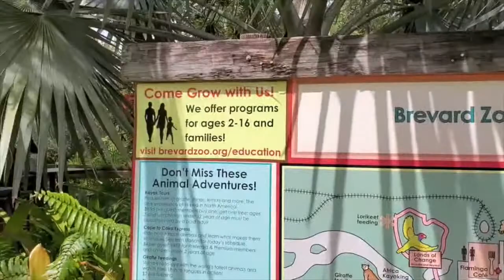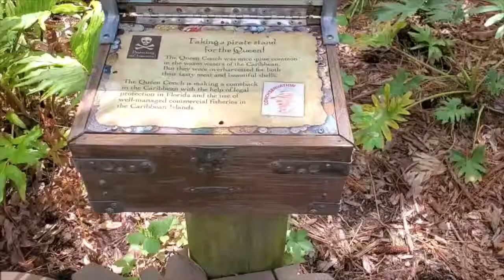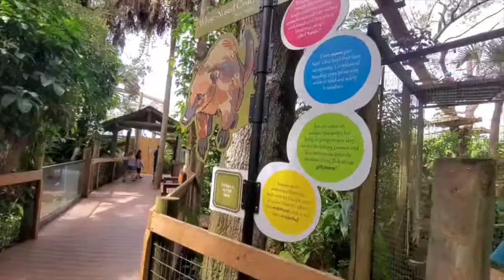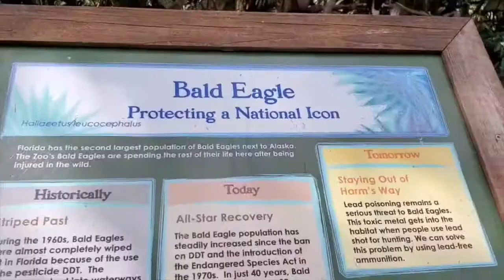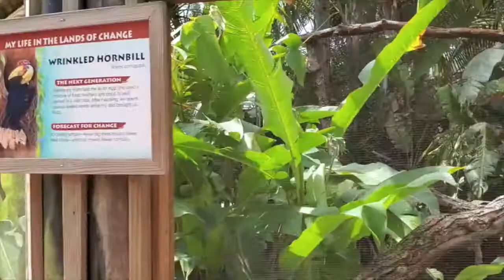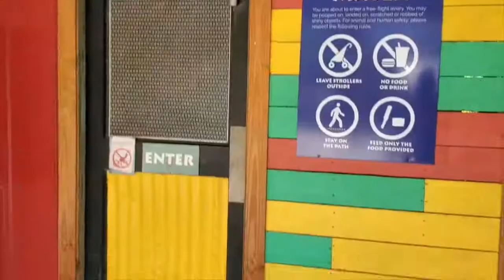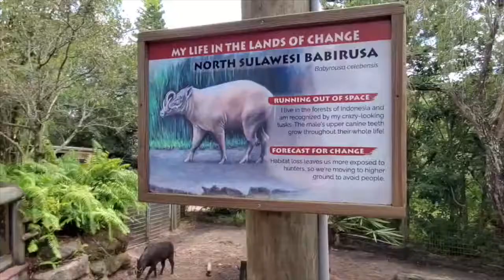Traveling dialysis nurse on day off, Brevard Zoo Melbourne Florida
I am currently living and working in Florida. I started to be a dialysis nurse in 2017 and it was in the chronic setting.

Now I currently working as a traveling dialysis nurse. I started the traveling job in Florida and there are 4 hospitals under my first traveling assignment. It became one of the best decisions in my life to be a traveling nurse to love my job more, to enjoy being with my patients, to want to know more about dialysis, ALSO to have more time to myself, to spend more time using the country, learning more things both of daily life tasks in general & how to adapt myself to work with different people around, learning & enjoy the new activities around, etc. I enjoy it so far!

I wasn't an adventure outdoor kind of girl and believe it or not, I only able to swim in the pool when I could see the bottom of it. Basically, I can't swim! Now I am on a mission, learning a new lifestyle, getting familiar for being away from home, figuring out the different work culture, etc. Therefore I started to search for activities, attractions, and definitely food. It's fantastic place to work, all of the staff are caring, every single of the doctors are very sweet, and it's a beautiful fun town.

⭐ Stay with me to explore the fun things to around ⭐

From Wikipedia;
Brevard Zoo is a 75-acre nonprofit facility located in Melbourne, Florida, United States, that is home to more than 900 animals representing more than 195 species from Florida, South America, Africa, Asia, and Australia.[3] The zoo features animal feedings, kayak tours, behind-the-scenes tours, and a train ride, along with the attraction Treetop Trek. The zoo has also featured a dinosaur exhibit several times in its past; its most recent exhibit "Dinosaurs are Back" ran from November 2017 to April 2018. Brevard Zoo is a nonprofit organization accredited by the Association of Zoos and Aquariums.

The zoo is divided into four loops: Expedition Africa, Lands of Change: Australia and Beyond, Wild Florida, and Rainforest Revealed. These loops are accessed off of the main loop that encircles the flamingo pond